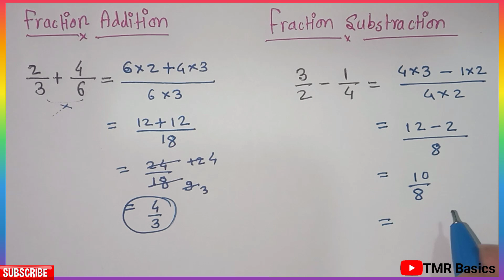Fraction Addition, Substraction, Multiplication and Division